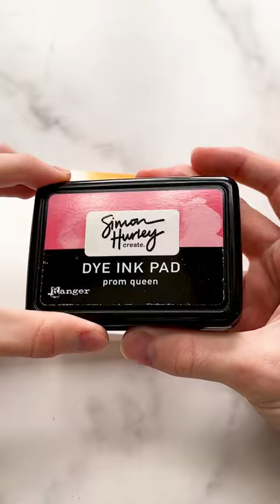NEW Cardmaking Release SNEAK PEEK!🤯 - ASMR Crafting